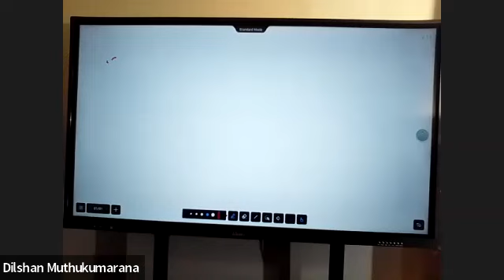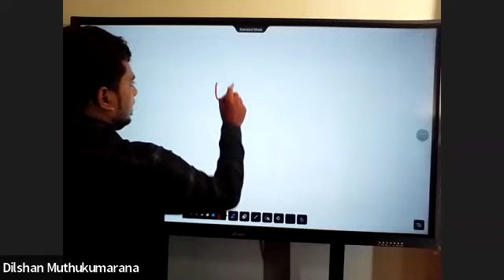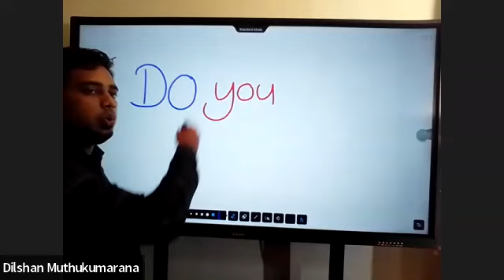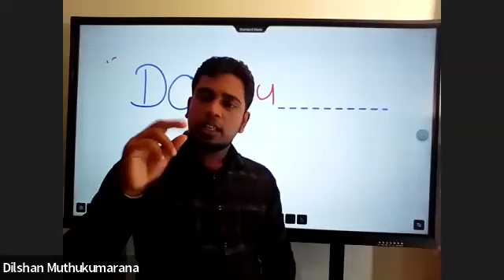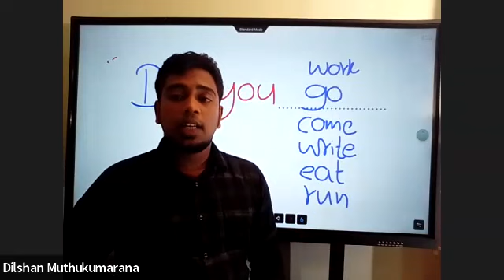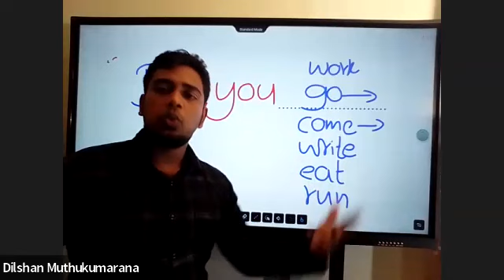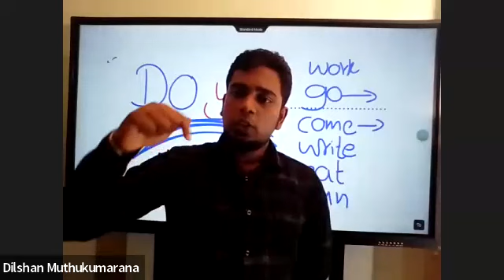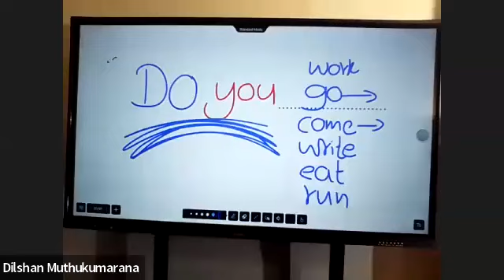Diploma in English නව කණ්ඩායමි බදවා ගැනීම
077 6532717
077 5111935